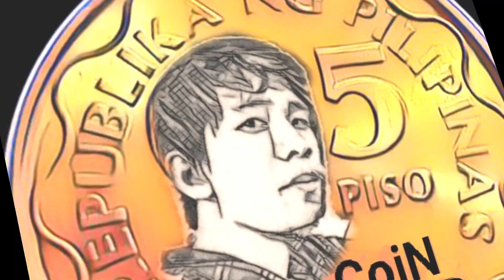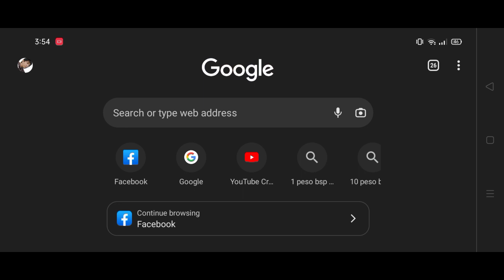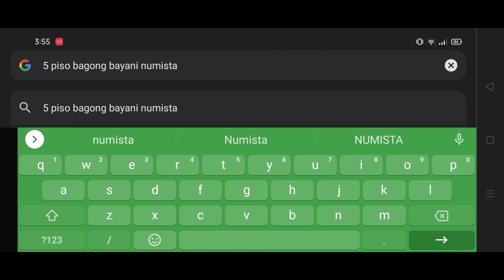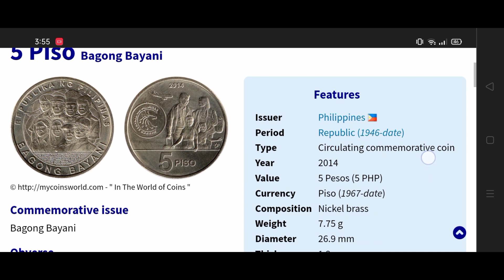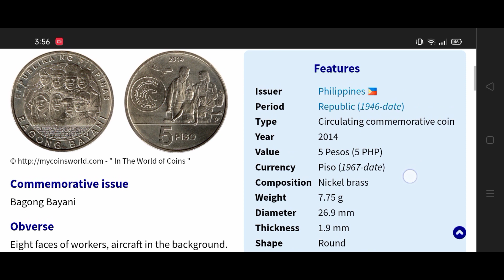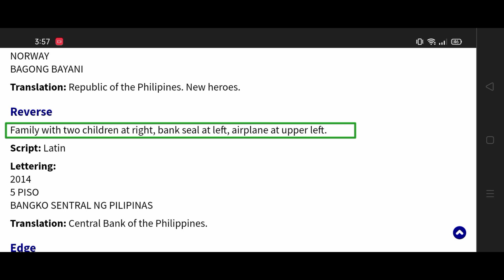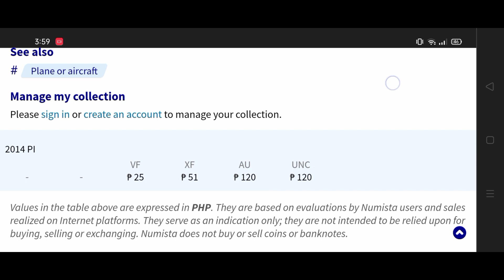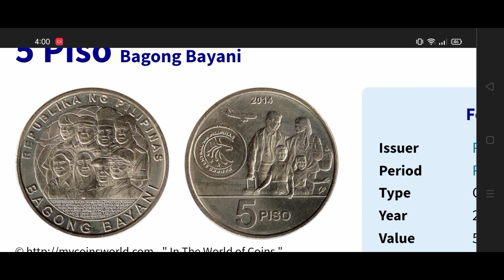6,600 pesos 5 piso coin bsp commemorative Bagong Bayani.Anu ba ang Katotohanan,ating Alamin numista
coin 6,600 pesos 5 piso coin bsp commemorative Bagong Bayani.Anu ba ang Katotohanan,ating Alamin numista @AUGIETV24

*Clean Coin Industry

Pm me guys & Follow me👉 Fb page @AUGIETVCOINHUB

24/7 replay kaagad para sa mga katanungan at mga coins na meron po kayo.

MAY SIMPLENG PANGARAP PARA SA KAPWA KO MAHIHIRAP 👉SOON

👉AUGIE TV COIN HUB

*ACHIEVEMENT*🎉

JULY 31,2022 to NOVEMBER 30 ,2022

🙏50,000+Views

Maraming Salamat Po sa Pag Unawa at Suporta & Godbless